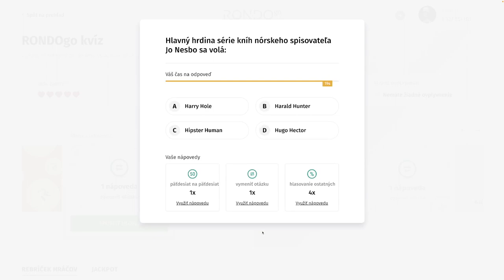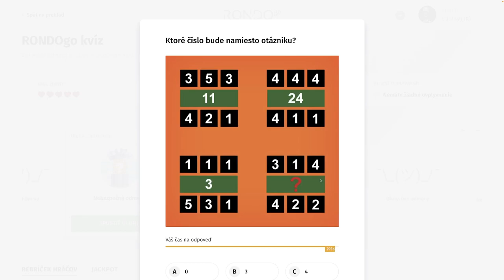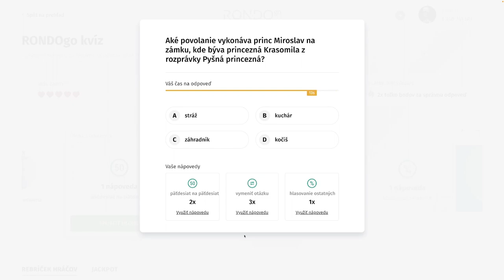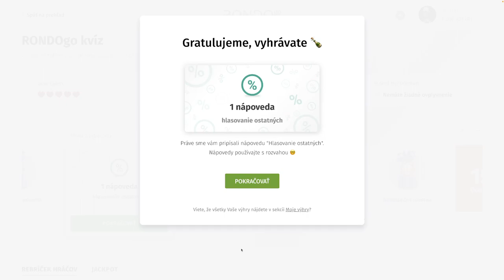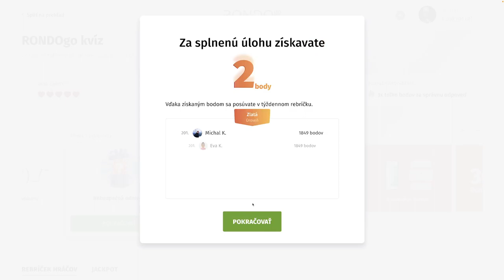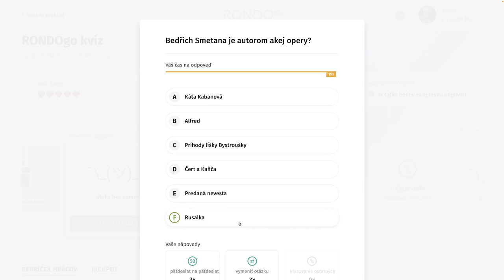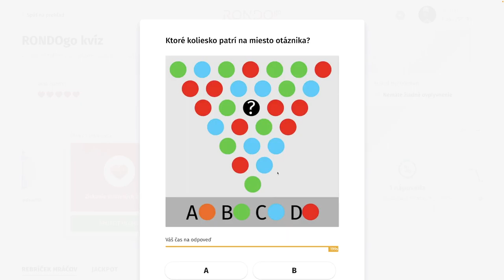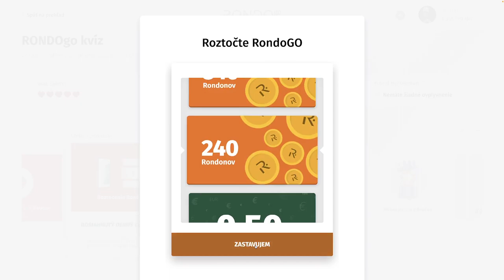RondoGO kvíz - CCXLIII